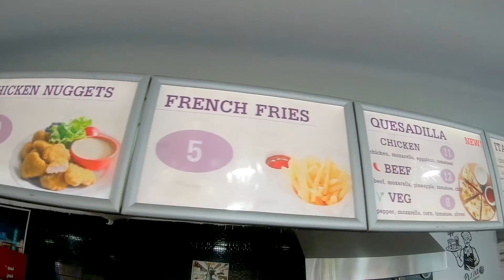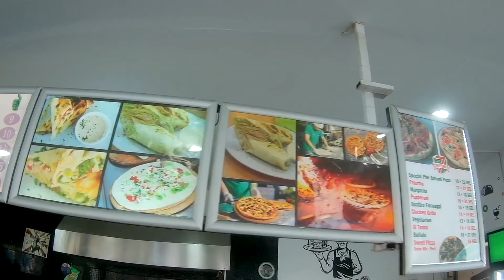ПИЦЦЕРИЯ ПАЛЕРМО 7. БАТУМИ. БУЛЬВАР.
Батуми, Бульвар. Пиццерия Палермо 7! Вкусная пицца готовится на ваших глазах! Антон мастер своего дела! Пицеррия расположена на бульваре близ черного моря! Вкусная пицца с видом на море!
Теперь любой желающий может поддержать (по мере желания и возможности) мой ютюб канал! Вот Номер яндекс кошелька: 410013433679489
C уважением,
Миша Голд